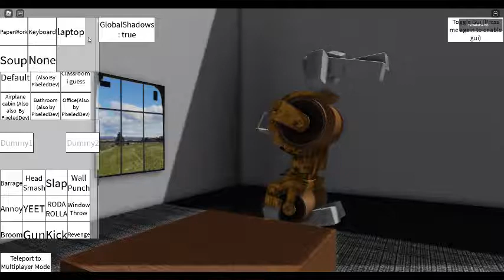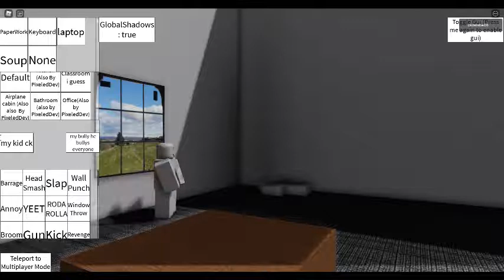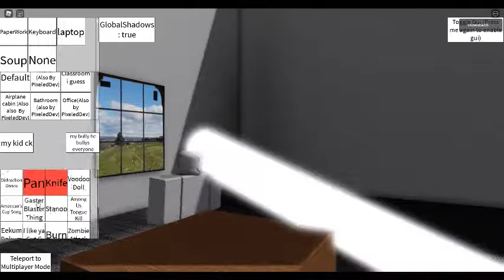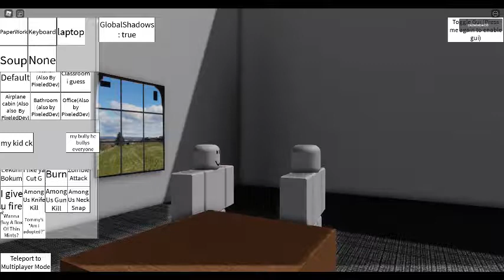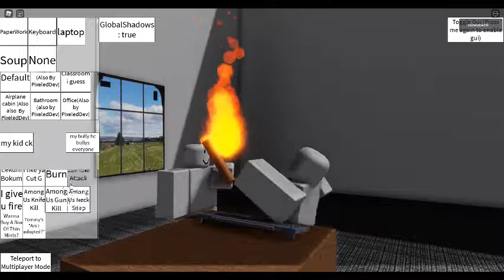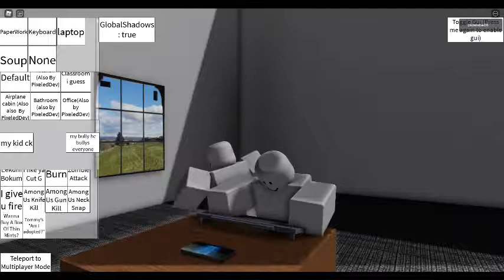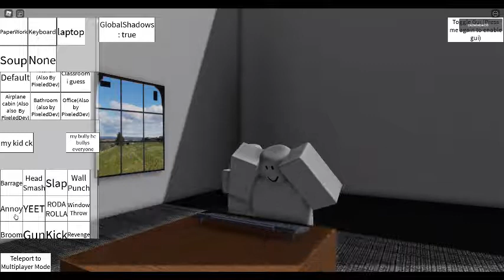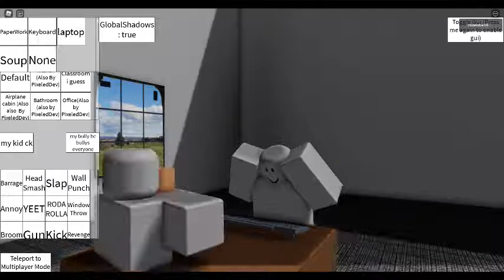Thin mints simulator | ROBLOX